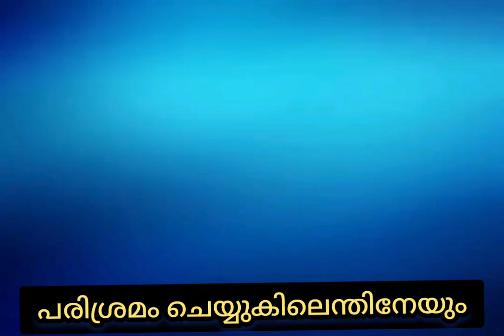Std 6 Malayalam -Parisremam cheyyukilenthineyum/Class 6 മലയാളം - പരിശ്രമം ചെയ്യുകിലെന്തിനേയും